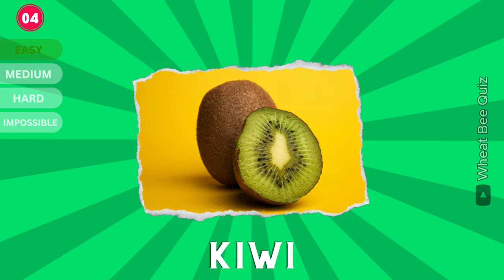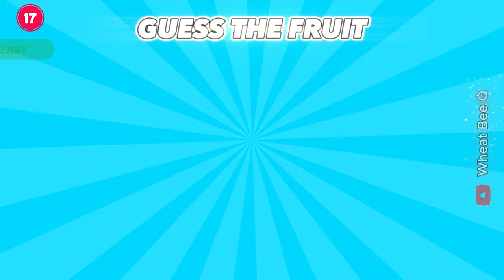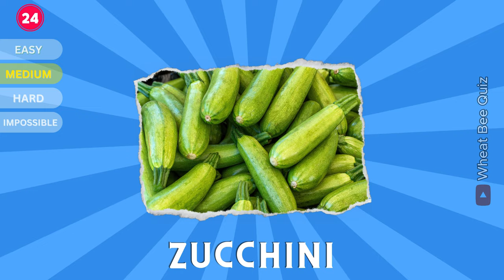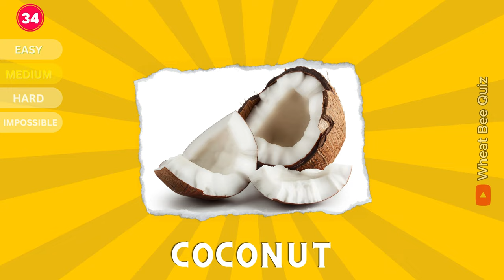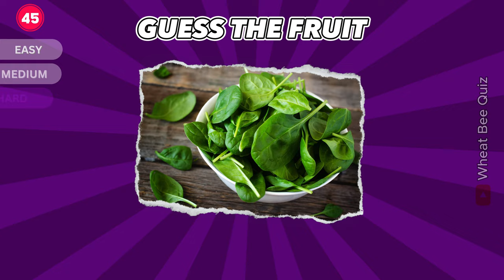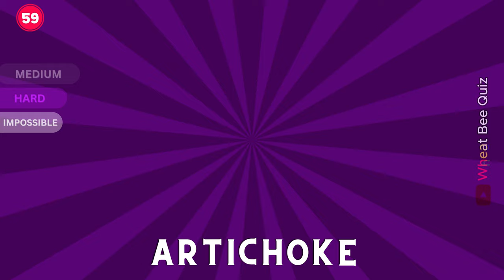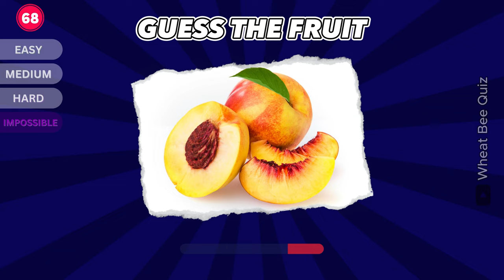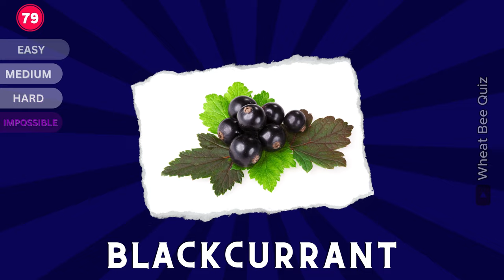🐝 Guess 80 FRUITS and VEGETABLES in 3 seconds 🍌🥕🥔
🐝✨🎉 Welcome to the Wheat Bee Channel! 🎉✨🐝

A great opportunity to test your skills in recognizing the names of fruits and vegetables. You have to guess the names of fruits and vegetables in a few seconds by seeing the picture.
This game is designed from easy to impossible in the form of 80 questions.🍇🍈🍉🍊🍋🍌🍍🥭🍎🍏🍐🍑🍒🍓🫐🥝🍅🫒🥥🥑🍆🥔🥕🌽🌶🫑🥒🥬🥦🧄🧅🍄🥜🌰
How many do you think you can guess? Let's to do the fun fruit and vegetable challenge and test your knowledge about them.

At Wheat Bee, we’re all about fun, curiosity, and learning. Our passionate team of trivia enthusiasts and creative minds crafts engaging videos that will leave you both entertained and enlightened. 🤓

Remember, at Wheat Bee, every quiz is a chance to learn, laugh, and connect. 🌟

🚀 So, what are you waiting for? Dive into our videos, share them with your friends, and let’s create some buzz together! 🚀

Stay curious, stay buzzing! 🐝✨

00:00 - about video
00:17 - guess the fruit
00:22 - Cherry
00:27 - guess the fruit
00:33 - Carrot
00:38 - guess the fruit
00:42 - Strawberry
00:48 - guess the fruit
00:53 - Kiwi
00:59 - guess the fruit
1:04 - Corn
1:10 - guess the fruit
1:14 - Banana
1:20 - guess the fruit
1:25 - Green Bean
1:30 - guess the fruit
1:35 - Melon
1:41 - guess the fruit
1:46 - Cucumber
1:52 - guess the fruit
1:56 - Watermelon
2:02 - guess the fruit
2:06 - Tomato
2:12 - guess the fruit
2:17 - Potato
2:23 - guess the fruit
2:28 - Orange
2:34 - guess the fruit
2:38 - Grapes
2:44 - guess the fruit
2:49 - Caulflower
2:54 - guess the fruit
3:00 - Apple
3:05 - guess the fruit
3:10 - Avocado
3:16 - guess the fruit
3:21 - Raspberries
3:27 - guess the fruit
3:31 - Pinapple
3:36 - guess the fruit
3:42 - Pear
3:47 - guess the fruit
3:51 - Broccoli
3:57 - guess the fruit
4:03 - Pumpkin
4:08 - guess the fruit
4:13 - Passion Fruit
4:18 - guess the fruit
4:23 - Zucchini
4:29 - guess the fruit
4:34 - Cabbage
4:40 - guess the fruit
4:45 - Onion
4:50 - guess the fruit
4:55 - Eggplant
5:01 - guess the fruit
5:06 - Peas
5:12 - guess the fruit
5:17 - Lettuce
5:22 - guess the fruit
5:27 - Chili
5:32 - guess the fruit
5:37 - Cherry Tomato
5:43 - guess the fruit
5:48 - Leek
5:53 - guess the fruit
5:59 - Peach
6:04 - guess the fruit
6:09 - Coconut
6:15 - guess the fruit
6:20 - Lemon
6:25 - guess the fruit
6:31 - Figs
6:36 - guess the fruit
6:41 - Apricot
6:47 - guess the fruit
6:50 - Bell Pepper
6:57 - guess the fruit
7:01 - Clementine
7:07 - guess the fruit
7:12 - Radish
7:17 - guess the fruit
7:22 - Grapefruit
7:28 - guess the fruit
7:33 - BlackBerry
7:39 - guess the fruit
7:43 - Lychee
7:50 - guess the fruit
7:54 - Brussels Sprouts
7:59 - guess the fruit
8:05 - Spinach
8:10 - guess the fruit
8:16 - Almond
8:21 - guess the fruit
8:26 - Asparagus
8:31 - guess the fruit
8:36 - Garlic
8:42 - guess the fruit
8:46 - Ginger
8:53 - guess the fruit
8:58 - Celery
9:03 - guess the fruit
9:08 - Turnip
9:13 - guess the fruit
9:18 - Pomegranate
9:23 - guess the fruit
9:29 - Paris Mushrooms
9:34 - guess the fruit
9:39 - Sweet Potato
9:45 - guess the fruit
9:50 - Jerusalem Artichoke
9:56 - guess the fruit
10:00 - Beetroot
10:06 - guess the fruit
10:11 - Celeriac
10:16 - guess the fruit
10:21 - Chickpeas
10:27 - guess the fruit
10:31 - Artichoke
10:37 - guess the fruit
10:43 - Mango
10:48 - guess the fruit
10:53 - Capers
10:58 - guess the fruit
11:03 - Lentils
11:09 - guess the fruit
11:14 - Mandarin
11:19 - guess the fruit
11:25 - Butternut
11:30 - guess the fruit
11:35 - Chard
11:41 - guess the fruit
11:46 - Persimmon
11:52 - guess the fruit
11:56 - Dragon Fruit
12:02 - guess the fruit
12:06 - Nectarine
12:12 - guess the fruit
12:17 - Rhubarb
12:23 - guess the fruit
12:28 - Butter Bean
12:34 - guess the fruit
12:38 - Prune
12:44 - guess the fruit
12:49 - Dates
12:54 - guess the fruit
12:59 - Mesclun
13:05 - guess the fruit
13:09 - Papaya
13:15 - guess the fruit
13:20 - Quince
13:27 - guess the fruit
13:31 - Endive
13:37 - guess the fruit
13:41 - Arugula
13:47 - guess the fruit
13:52 - Currant
13:57 - guess the fruit
14:02 - Blackcurrant
14:09 - guess the fruit
14:14 - question
14:17 - about us